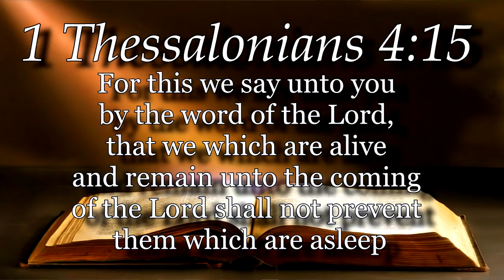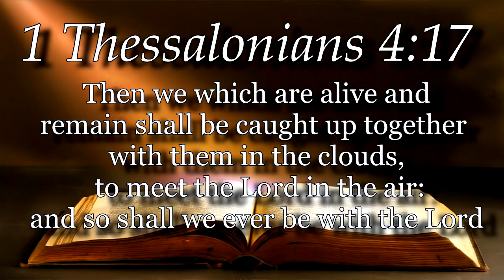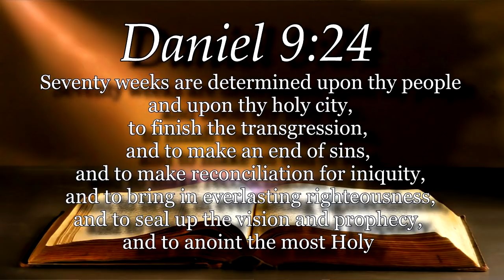Jerusalem & Versions Of The Bible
Dan Goodwin and Dr. Charles Hiltibidal talk about variations of the Bible, and the importance of Jerusalem!